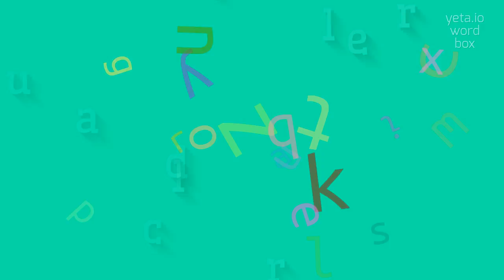How to say "cuadrillero"! (High Quality Voices)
Watch in this video how to say and pronounce "cuadrillero"!